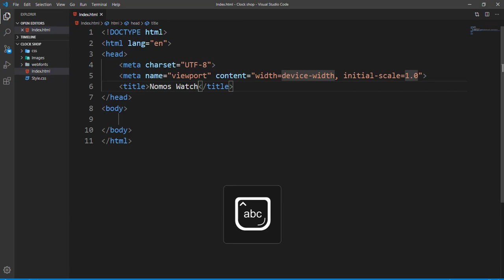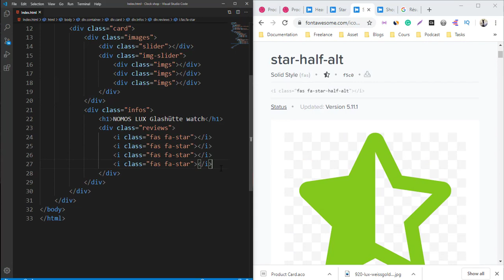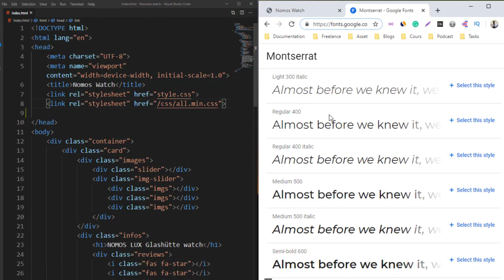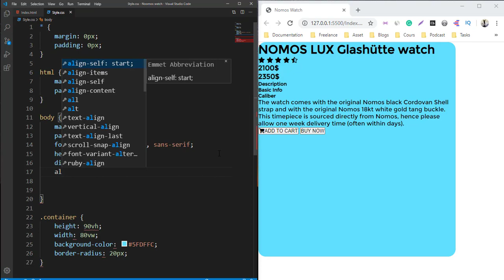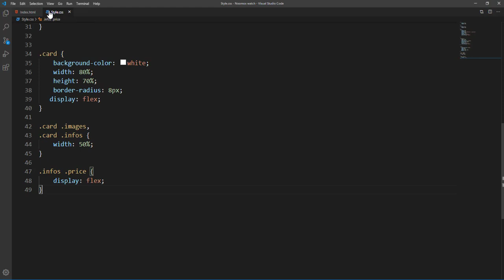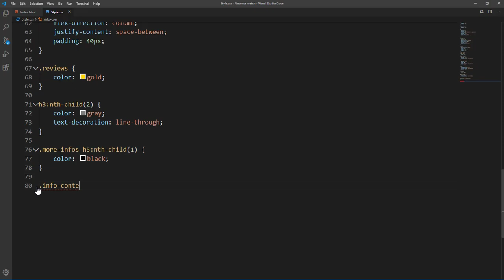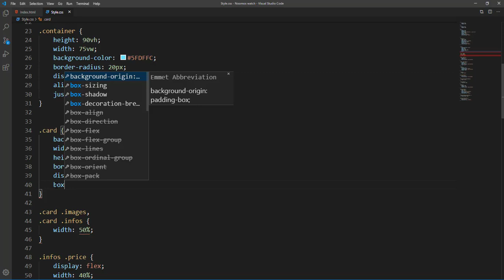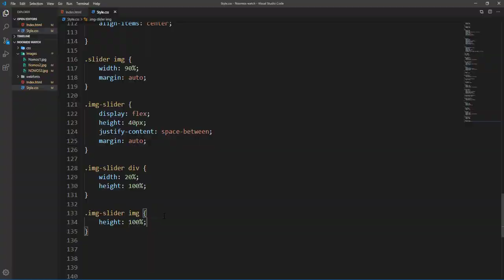Simple product card ui design using HTML and CSS tutorial 2020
Simple product card ui design HTML and CSS 2020